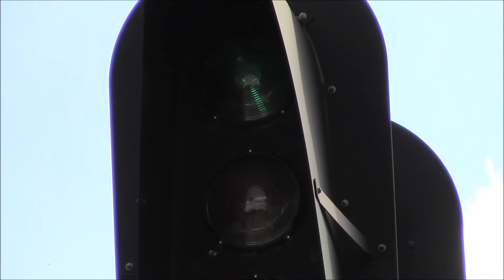Amtrak P080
2:48 PM

I switched locations to Vaughn Road (North Ashland) to get some shot variety, where I would catch the next several trains. The first train was P080, the northbound Carolinian.

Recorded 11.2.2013